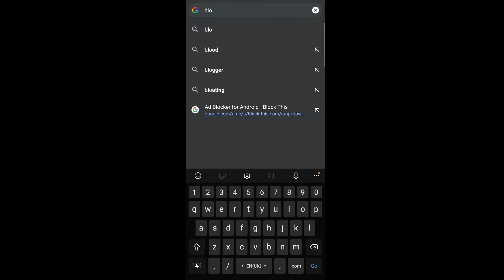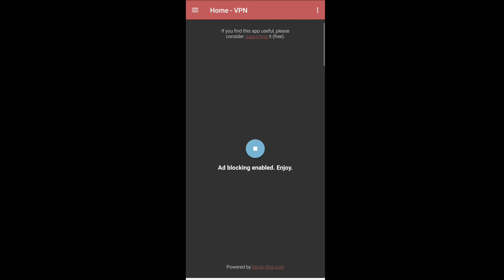how to remove add on home screen l how to remove popup add from android mobile l add remove app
how to remove add on home screen

how to remove popup add  from android mobile

add remove app

remove add in one minute

chrome add remove

This video  i will show  how to remove  add on chrome,remove popup adds on chrome.